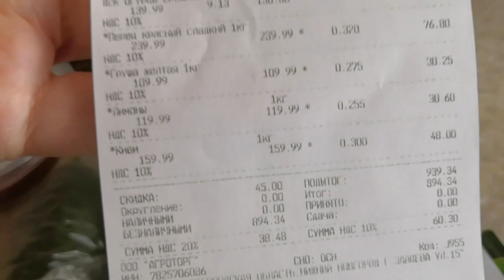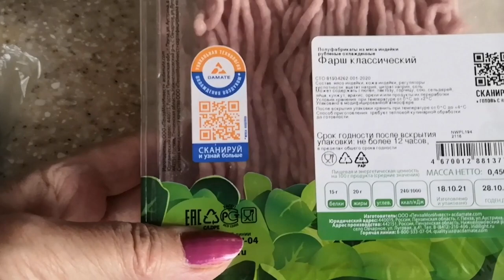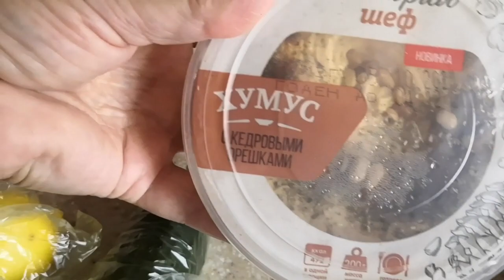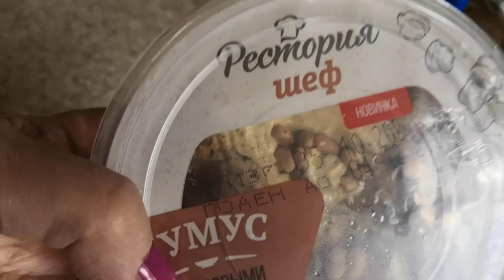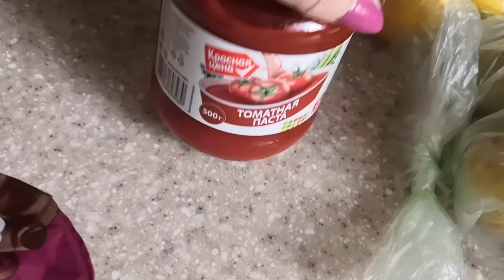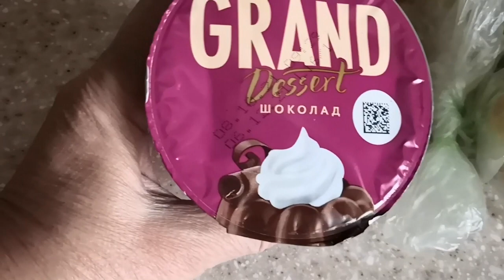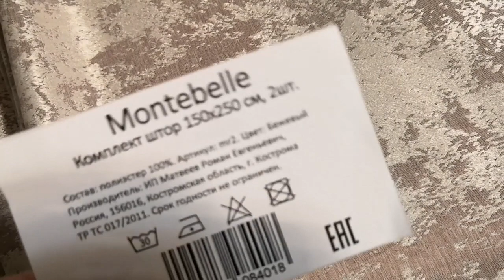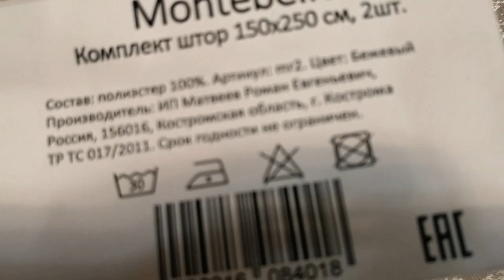VLOG: ПОЛНЫЙ РАЗГРОМ//СНОВА В WB//НОВЫЕ ШТОРЫ БЛУЗКА👚⚜⚜⚜👛🌟🌟🌟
Подготовка к ремонту, покупки, новые шторы)